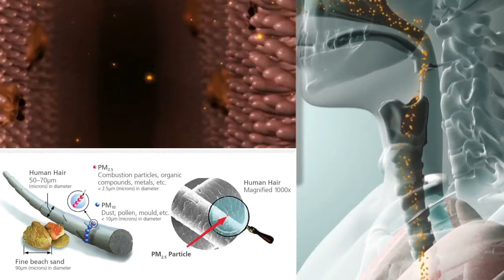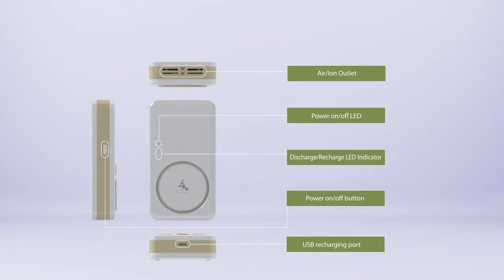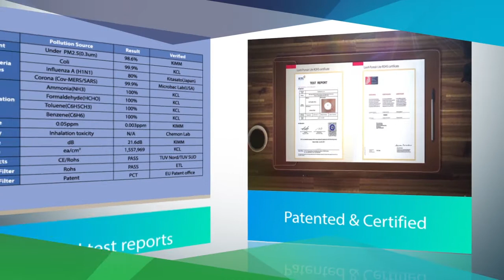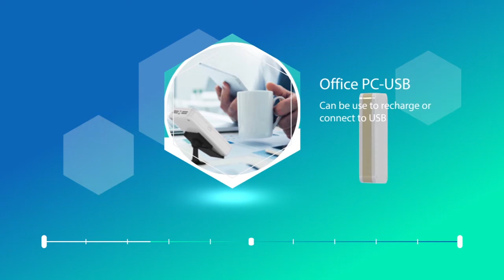LuvA Pureair Lite/ Portable Sterilizer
Portable  Air purifier with Powerful sterilization,
Deodorization